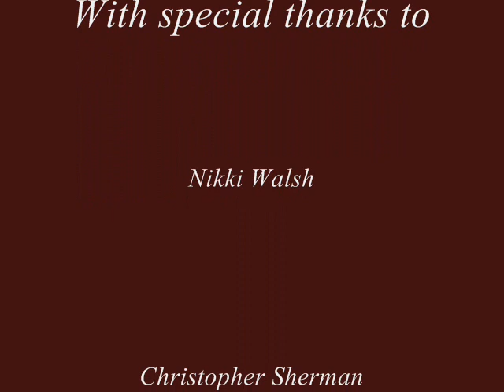A Little Piece Of Heaven by Avenged Sevenfold Music Video Fan Film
A Little Piece Of Heaven Music Video by Avenged Sevenfold
Fan Film by Anthony Hoffmann and Erika Sherman

Edited By Erika Sherman
Nikki Walsh as The Reverend
Christopher Sherman as Camera Man and Wise Old Man and Jigsaw
and Nico Vargas as The Skeleton

LYRICS FOR THOSE WHO CANT UNDERSTAND

Before the story begins, is it such a sin,
For me to take what's mine, until the end of time?
We were more than friends, before the story ends,
And I will take what's mine, create what
God would never design

Our love had been so strong for far too long,
I was weak with fear that
Something would go wrong,
Before the possibilities came true,
I took all possibility from you
Almost laughed myself to tears,
(Hahahaha! )
Conjuring her deepest fears
(Come Here You Fucking Bitch! )

Must have stabbed her fifty fucking times,
I can't believe it,
Ripped her heart out right before her eyes,
Eyes over easy, eat it, eat it, eat it!

She was never this good in bed
Even when she was sleepin'
Now she's just so perfect I've
Never been quite so fucking deep in
I can keep you lookin' young and preserved forever,
With a fountain to spray on your youth whenever

'Cause I really always knew that my little crime
Would be cold that's why I got a heater for your thighs
And I know, I know it's not your time
But bye, bye.
And a word to the wise when the fire dies,
You think it's over but it's just begun
But baby don't cry

You had my heart, at least for the most part
'Cause everybody's gotta die sometime, we fell apart
Let's make a new start
'Cause everybody's gotta die sometime (yeah)

Now possibilities I'd never considered,
Are occurring the likes of which I'd never heard,
Now an angry soul comes back from beyond the grave,
To repossess a body with which I'd misbehaved

Smiling right from ear to ear
Almost laughed herself to tears

Must have stabbed him fifty fucking times
Ripped his heart out right before his eyes
Eyes over easy
Eat it, eat it, eat it

Now that it's done I realize the error of my ways
I must venture back to apologize from somewhere far beyond the grave

I gotta make up for what I've done
'Cause I was all up in a piece of heaven
While you burned in hell, no peace forever

I will suffer for so long
(What will you do, not long enough)
To make it up to you
(I pray to God that you do)
I'll do whatever you want me to do
(Well then I'll grant you one chance)
And if it's not enough
(If it's not enough, If it's not enough)
If it's not enough
(Not enough)
Try again
(Try again)
And again
(And again)

We're coming back, coming back
We'll live forever, live forever
Let's have wedding, have a wedding
Let's start the killing, start the killing

Do you take this man in death for the rest of your unnatural life?
Do you take this woman in death for the rest of your unnatural life?
(I do)
I now pronounce you...